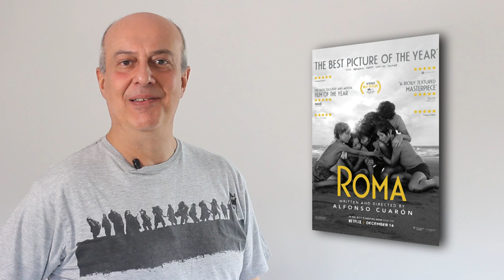ROMA - Crítica por Mario Giacomelli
Mario Giacomelli comenta "ROMA" (2018) de Alfonso Cuarón. Vean la edición 143 de Buen Cine